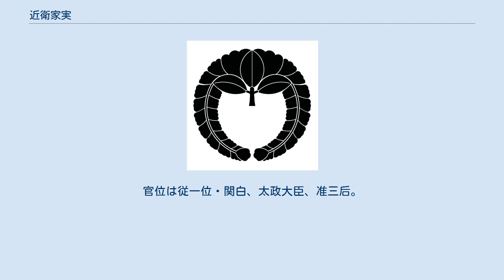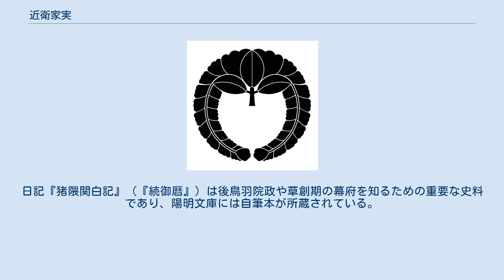近衛家実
近衞 家実（このえ いえざね）は、鎌倉時代前期の公卿。
関白・近衛基通の一男。
官位は従一位・関白、太政大臣、准三后。
近衛家3代当主。
晩年六条猪隈小路に猪隈殿を構えたことに因み、猪隈関白（いのくま かんぱく）と呼ばれた。
 建久元年（1190年）12月六条殿にて元服・叙爵。
同2年（1191年）12月従三位に叙されて公卿に列した。
その後も官位は累進して、元久元年（1204年）12月左大臣に転じ、建永元年（1206年）九条良経の薨去に伴い、藤氏長者・摂政に補任。
同年関白に補任。
承久3年（1221年）承久の乱では後鳥羽上皇らの挙兵に反対し、4月関白を解任されるも、乱の鎮圧後は仲恭天皇廃位に伴って九条道家が失脚したため、7月再び摂政に補任される。
同年12月20日には太政大臣に就任し、後堀河天皇の元服・加冠の役を務めた。
貞応2年（1223年）後高倉院崩御後は名実共に朝廷の主導者となる。
鎌倉幕府に協調して後鳥羽院政を否定すべく復古的・消極的な政治を敷き、訴訟では公卿の議定を復活させ、財政難には成功で対処しようとするも、綱紀は弛緩するばかりであった。
安貞2年（1228年）12月西園寺公経と組んだ道家の工作により、関白を辞任させられる。
以後、近衛家と九条家とが交替で摂関を務めるのが慣例化した。
嘉禎4年（1238年）3月に准三后。
仁治2年（1241年）11月28日出家し、円心と号する。
翌年12月27日咳病により猪隈殿で薨去。
享年64。
 温厚な性格で幕府の信任が厚く、承久の乱前後の困難な朝幕関係の修復に努めた。
日記『猪隈関白記』（『続御暦』）は後鳥羽院政や草創期の幕府を知るための重要な史料であり、陽明文庫には自筆本が所蔵されている。
 ※ 日付は旧暦